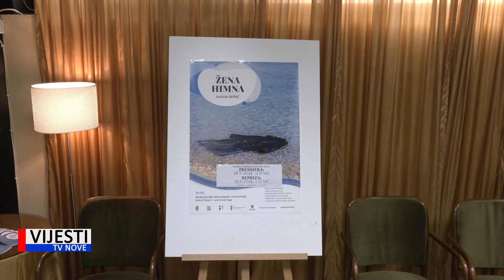Vijesti TVN - U petak na pulskom Kaštelu premijera predstave „Žena himna”